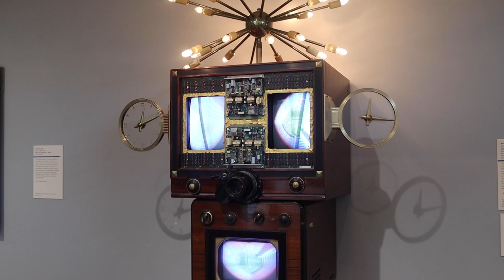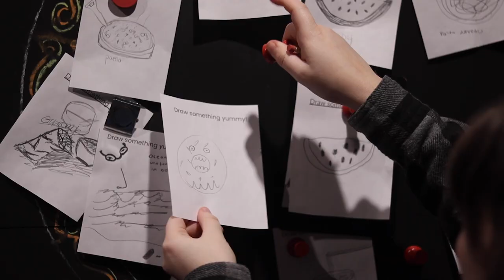Special Report | Smith Museum of Art